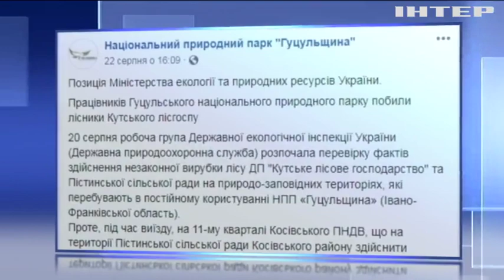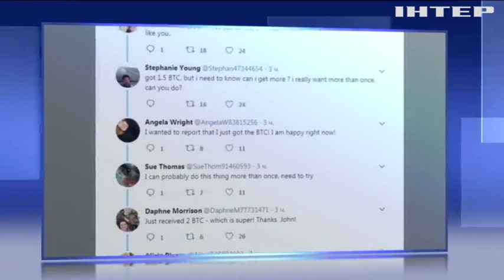Новости 8:00, выпуск за 27 августа 2019 года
Дивіться у випуску: Вбивство матроса на Одещині: стали відомі подробиці. Потужна злива затопила Мадрид.У Британії провели всесвітній чемпіонат з плавання у багнюці